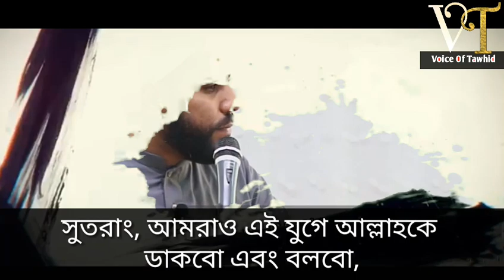রাসুলকে অসম্মানের পরিণাম।।বাংলা সাবটাইটেল।। মাহমুদ হাসনাত হাফিযাহুল্লাহ।।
রাসুলকে অসম্মানের পরিণাম
মাহমুদ হাসনাত হাফিযাহুল্লাহ
MAhmud hasnat hafizahullah